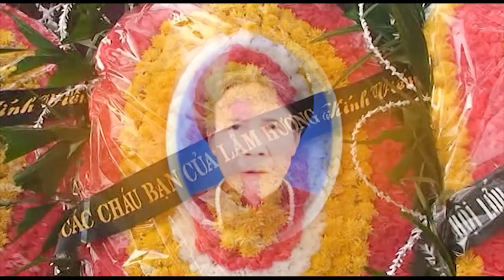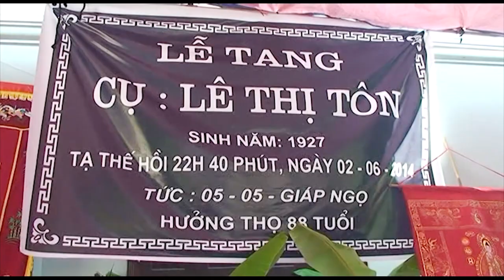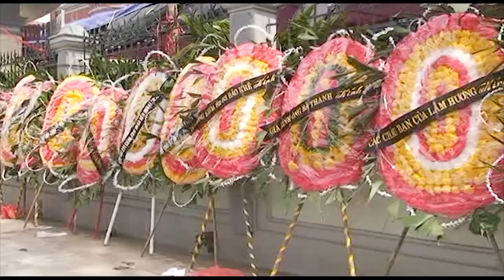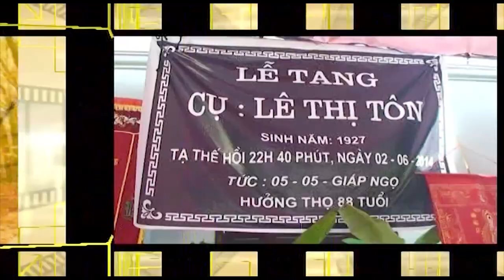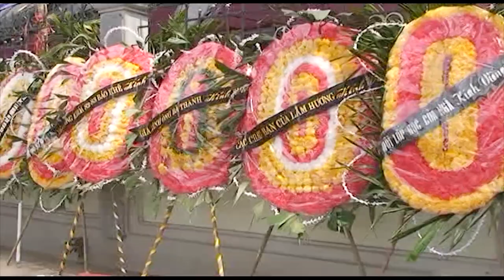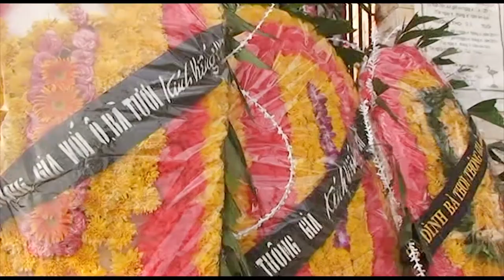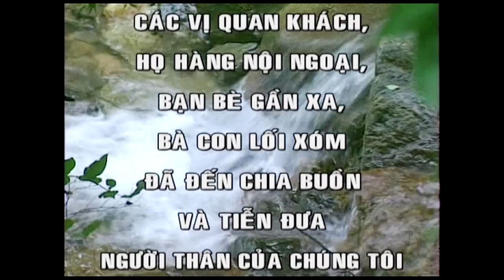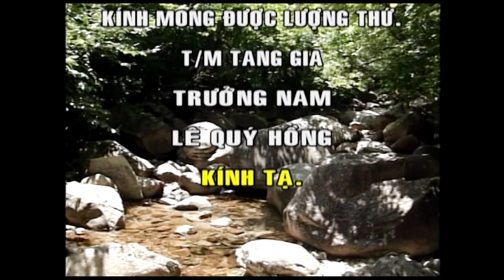Lễ Tang Cụ Lê Thị Tôn 88 Tuổi_P2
Lễ Tang Cụ Lê Thị Tôn 88 Tuổi, Thôn tiền thắng , Xã Bảo Khê , Thành phố hưng yên
Xin chia buồn cùng gia đình , Chúc cụ an giấc ngàn thu
Phim được phục chế từ đĩa DVD
                        Thế Hệ - Quay phim, Chụp ảnh - LiveStream - Flycam
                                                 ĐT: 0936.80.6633